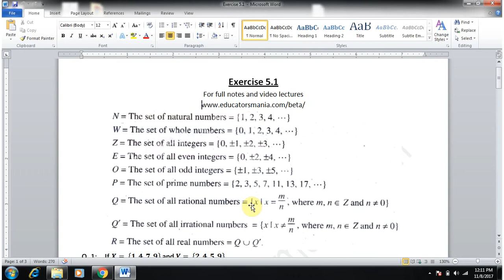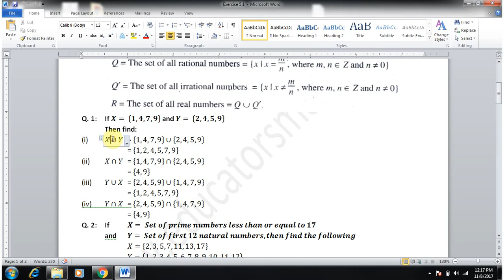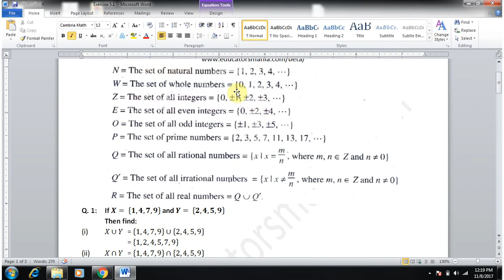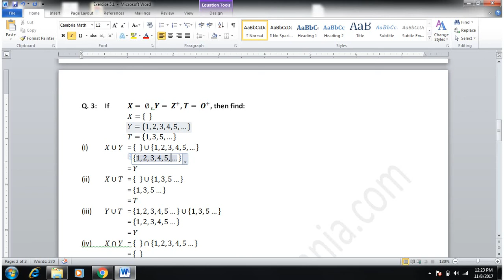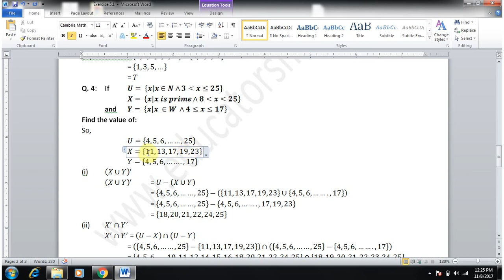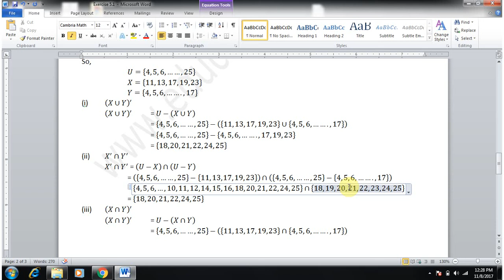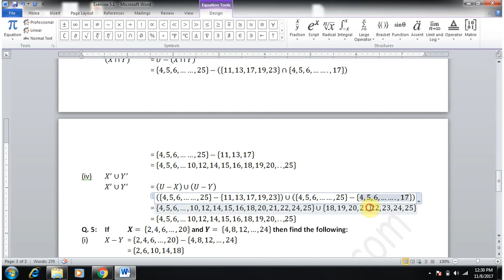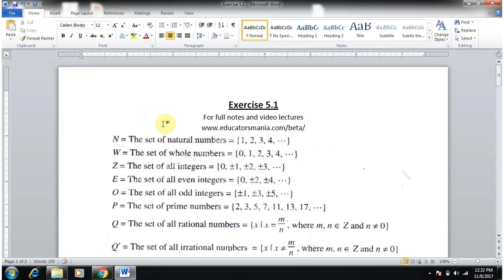Class 10th maths science group Chapter 5 Exercise 5.1 PTB